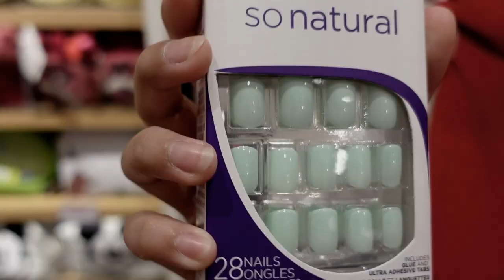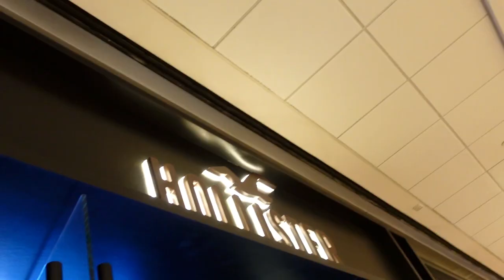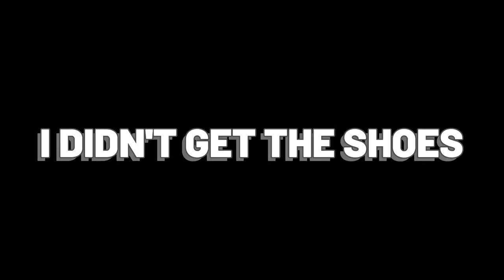FINDING A PROM DRESS IN CANADA 🇨🇦🛍️ | May Lene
Hey everyone come dress shop with me for prom! In today's video I went to the mall in Canada with my friends to find a prom dress. June is right around the corner and that means it's prom season! I wanted to find a pink dress. Did I find one? Watch this video to find out which dress I managed to get!

⭐️YESSTYLE CODE: ICYDXNCE⭐️

⭐️FOLLOW ME⭐️
I also like to dance so I post dance covers.